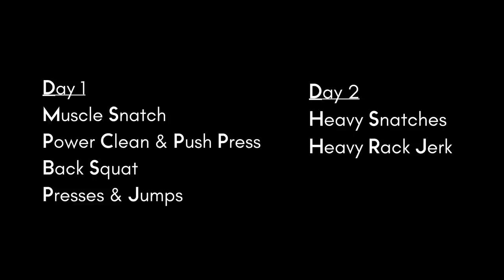Simon Martirosyan Training & Snatch World Record | 2019 World Championships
Two-time world champion, world record holder, and Olympic silver medalist Simon Martirosyan (109 ARM) training and setting a new snatch world record of 198 kg at the '19 WWC.